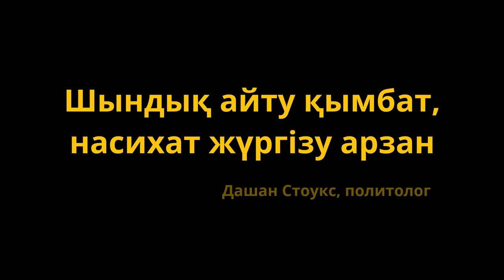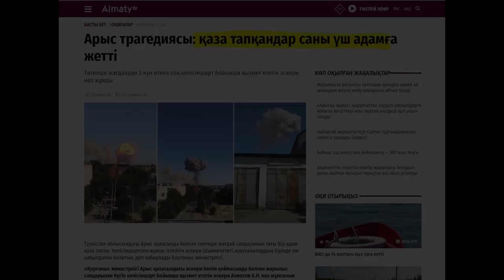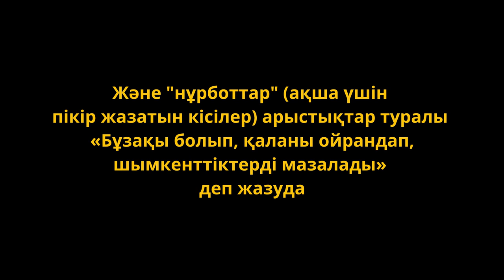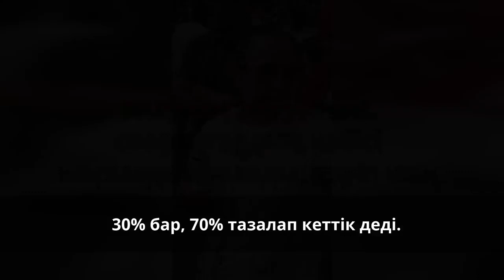Биліктің Арыс туралы 5 өтірігі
1. Загрузите анонимный мессенджер Telegram на смартфон или компьютер с официального сайта
    2. Зарегистрируйте профиль с помощью мобильного номера